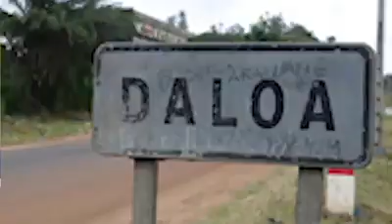LE RENDEZ VOUS AVEC L'ÉVANGILE DE DIEU POUR NOTRE TEMPS AU CENTRE CULTUREL DE DALOA